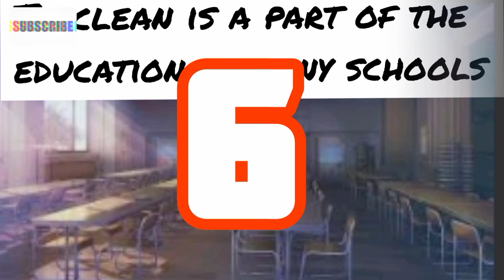Mindblowing facts about JAPAN |square watermelon| deepest postbox